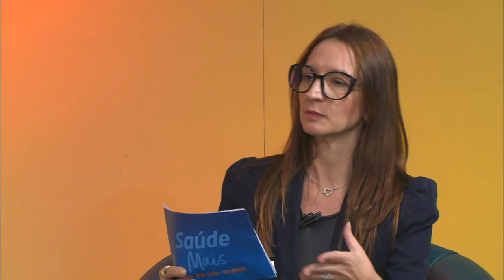Saúde Mais 04/05/2024 - Autismo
No Saúde Mais vamos desvendar os segredos para ter uma vida mais saudável, com mais saúde, mais ciência, mais bem-estar e mais prevenção.

Tema da semana: Autismo
Patrícia Salvadori conversa com Marta Hemb, neurologista infantil.

produção-executiva: Rochele Zago Corrêa